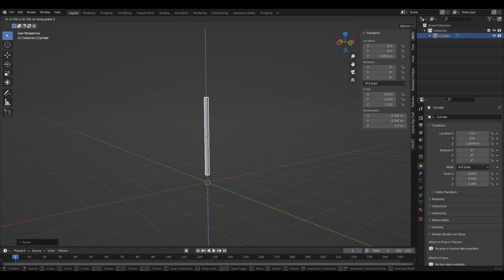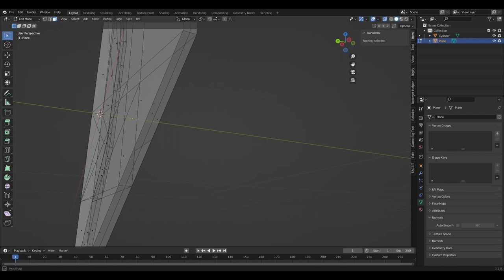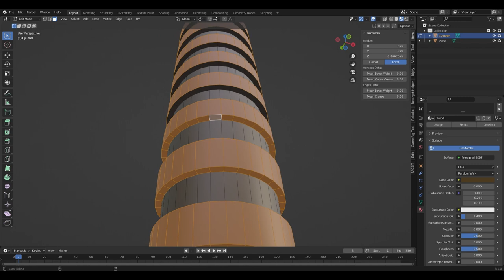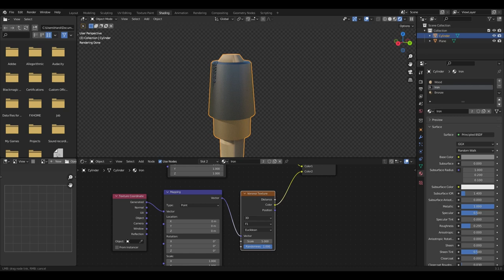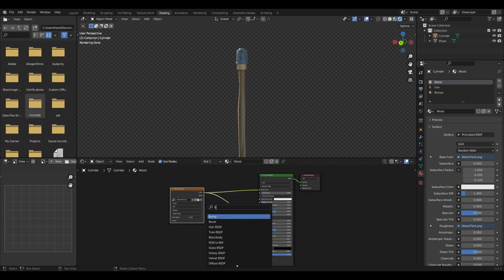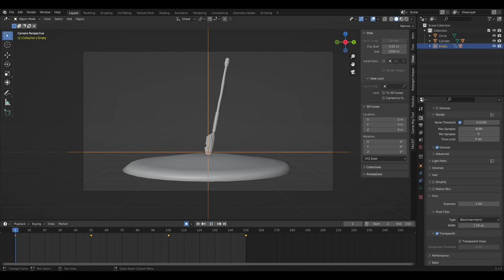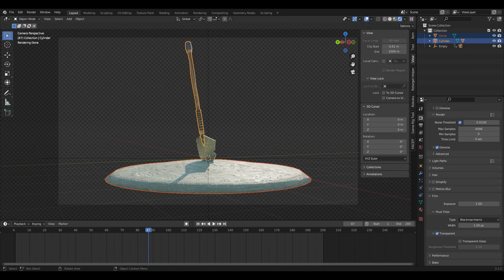Blender Modeling Shovel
Join me as I model a shovel for my pirate short film!